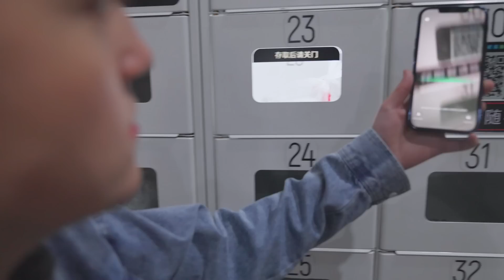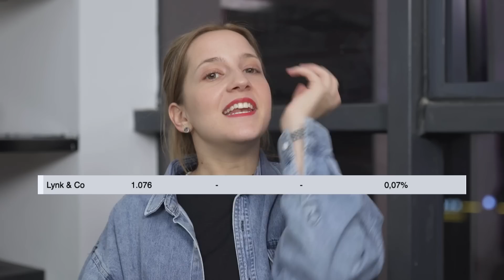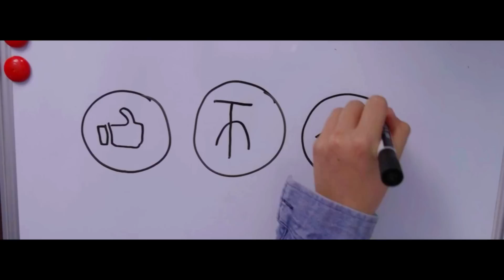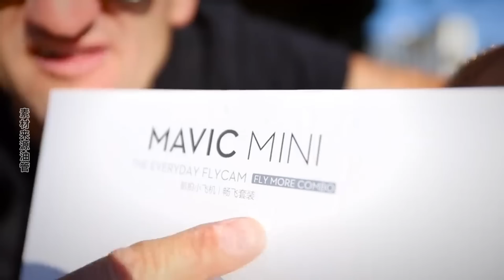Why Chinese Brands Win? 有一個中國品牌竟然在國外有絕對統治地位！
Hi！My name is Rachele and I am an Italian expat living in China for the last 5- 6 years , Luca is Chinese and we are an Italian- Chinese couple based in Hangzhou, China!

你好朋友
對於任何關於中國的問題和/或好奇，您可以將其留在評論中，我會在接下來的視頻中盡力回答您！！！
來自中國的問候:)
👉Consigliati altri video meravigliosi  || 路卡和瑞丽的更多精彩視頻推薦：
▶「外國人在中國」北京：shorturl.at/cpqyI